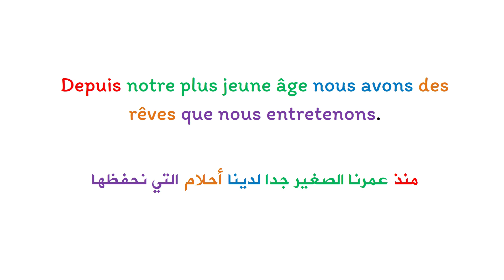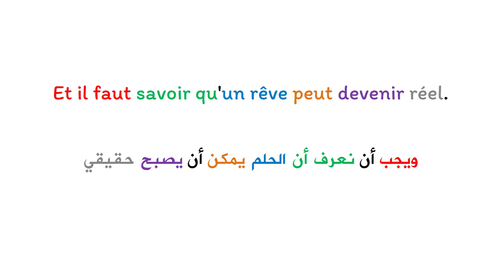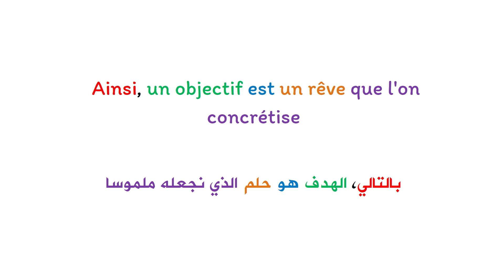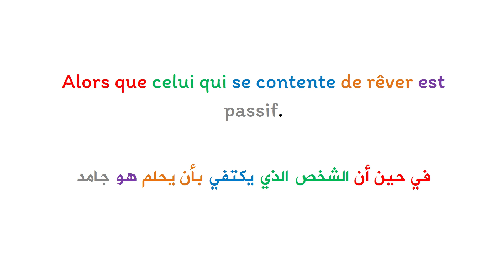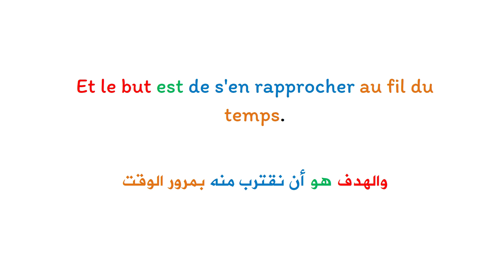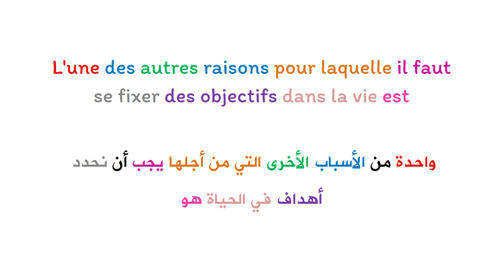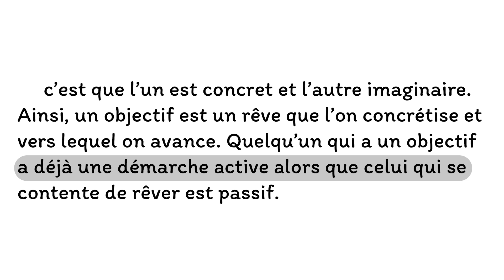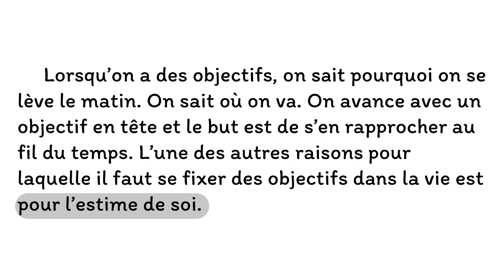Apprendre le français et améliorer la prononciation : texte en français avec la traduction en arabe